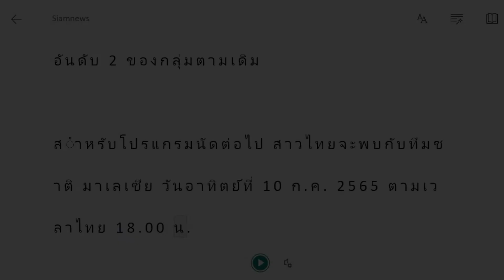แข้งสาวชบาแก้วฟอร์มเฉียบต้อนสิงคโปร์ 3 0 ศึกบอลอาเซียน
โปรดช่วยสมัครรับข้อมูลช่อง YouTube ของเราสำหรับข้อมูลเพิ่มเติม

Article From :
siamsport.co.th